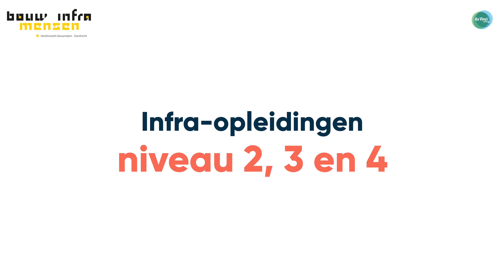Infra-opleidingen Bouw- en Inframensen